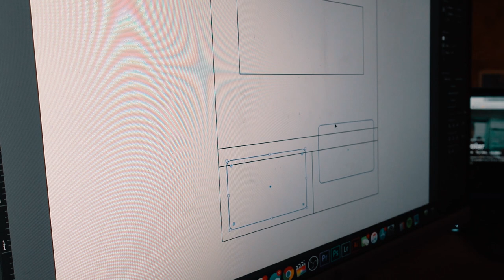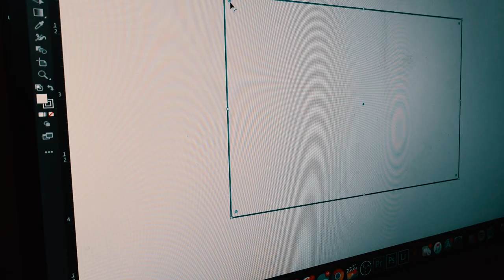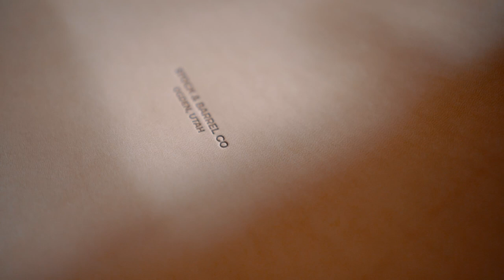Making a Women's Leather Long Wallet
Follow our personal feeds
Whitney's Instagram: